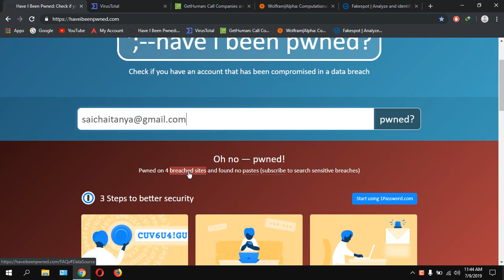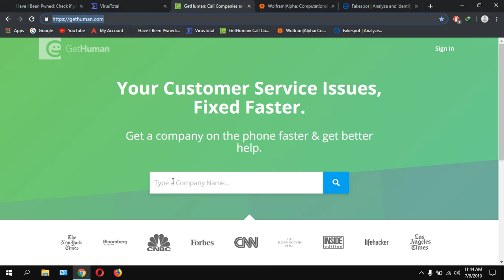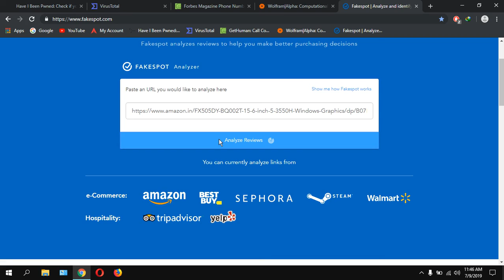TOP 5 MOST USEFUL WEBSITES YOU NEED TO KNOW(2019) IN TELUGU